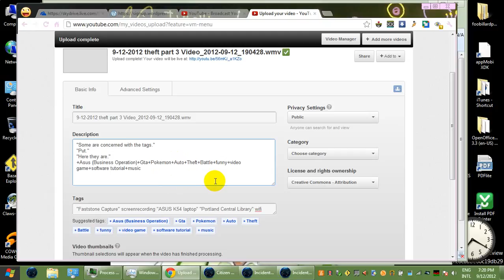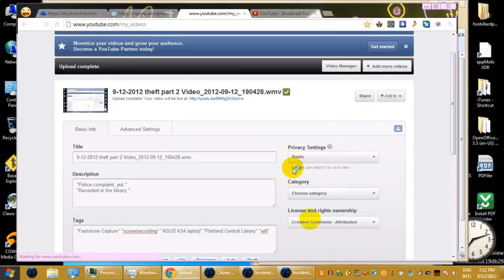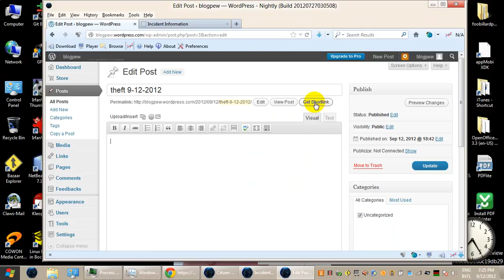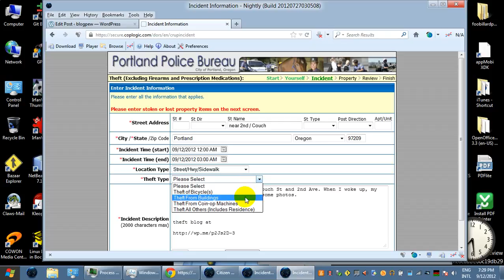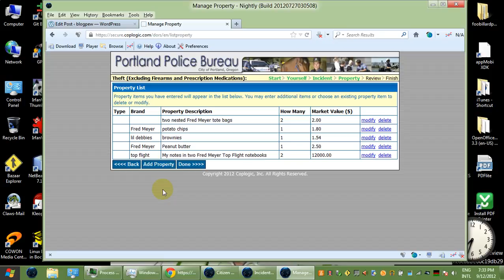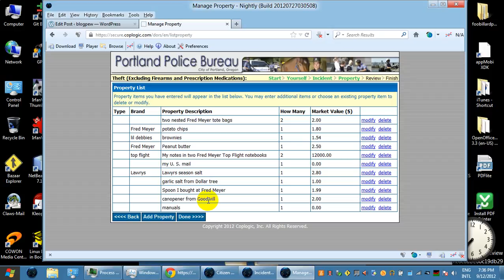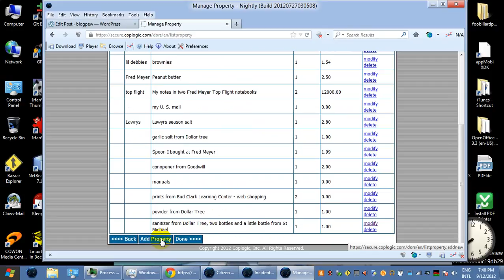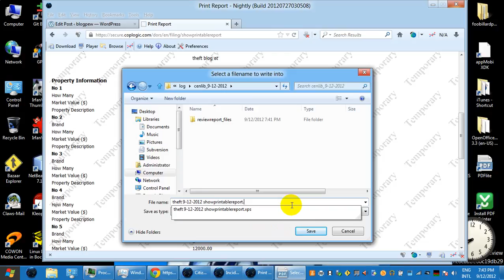9 12 2012 theft part 4 Video 2012 09 12 190428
"Tags, put."

+Asus (Business Operation)+Gta+Pokemon+Auto+Theft+Battle

"Put that in, too."

"Faststone Capture" screenrecording "ASUS K54 laptop" "Portland Central Library" wifi "theft" "police complaint"

+Asus (Business Operation)+Gta+Auto+Pokemon+City+Grand Theft